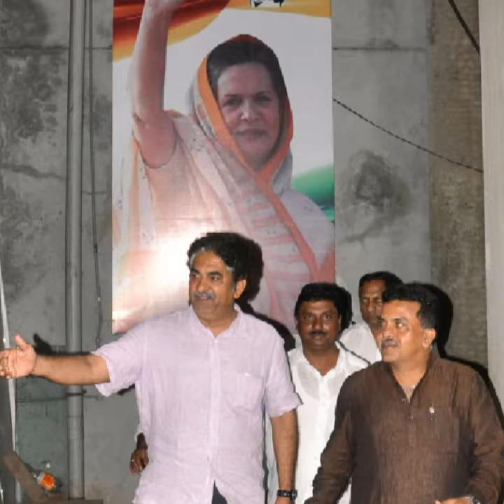Asif Raju Sait President anjuman e islam belgaum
hsrdil sjiz janab asif nooruddin sait